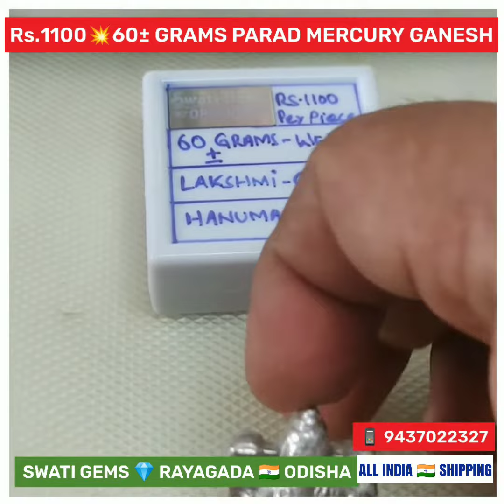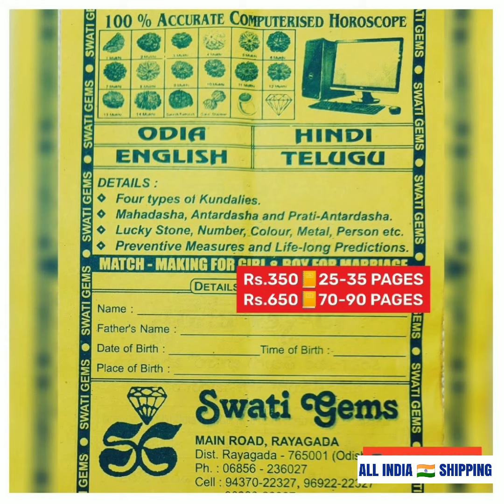Rs.1100💥 PARAD MERCURY GANESH MURTHY IDOL🙏WELCOME TO OUR SHOP FOR PREMIUM GEMS & RUDRAKSH📱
Rs.1100 💥

👉 Rs.75 EXTRA for ALL INDIA 🇮🇳

👉 LIMITED EDITION

👉 SCREENSHOT OF YOUR
🔺REQUIRED PRODUCT
🔺PAYMENT
👉 ADDRESS WITH PIN NUMBER

💥PAYMENT OPTIONS
🏛️ BANK  DETAILS:

SWATI GEMS
RAYAGADA
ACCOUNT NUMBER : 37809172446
IFSC NUMBER: SBIN0000169
BRANCH CODE: 0169

👉 SOME ASTROLOGERS say this as a STONE of SHATRU VINASHAK

MAIN ROAD
Near: SBI MAIN BRANCH
Opp MASJID
RAYAGADA - 765001
ODISHA BHARAT 🇮🇳
❌ NO BRANCHES ❌

with
🔷 38 YEARS of EXPERIENCE
🔷 MAINTAINING RELIABILITY

💎 GEMSTONE
📿 RUDRAKSHA ANALYSIS
at PAYMENT of
💥 Rs.350/-
by GOOGLE PAY or PHONE PAY
to

SEND YOUR
👉 NAME
👉 DATE
👉TIME &
👉PLACE OF BIRTH
👉 WEIGHT of BODY
👉 ADDRESS ➕ PIN CODE
👉 PAYMENT SCREENSHOT
to

WILL be SEND to YOUR ADDRESS

60-90 📒 PAGES REPORT